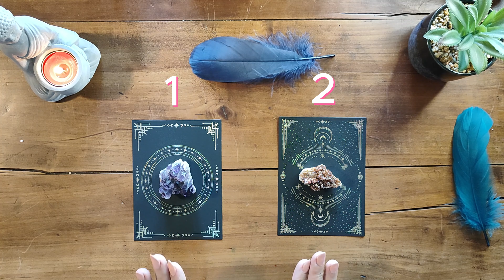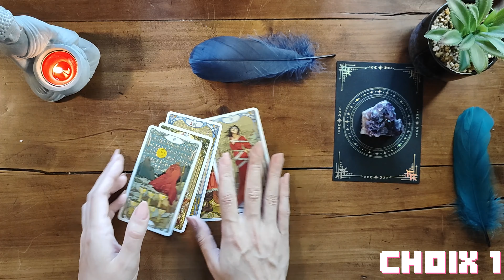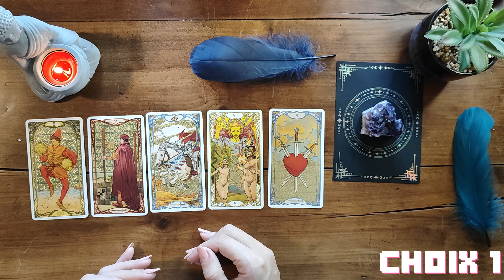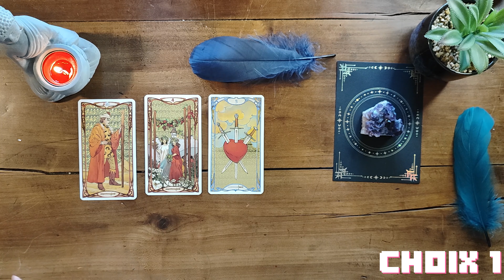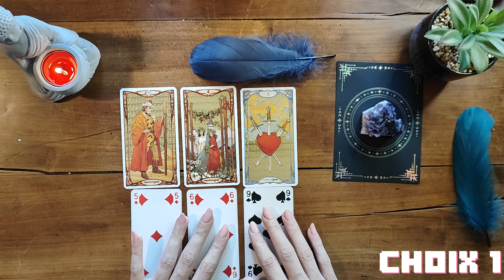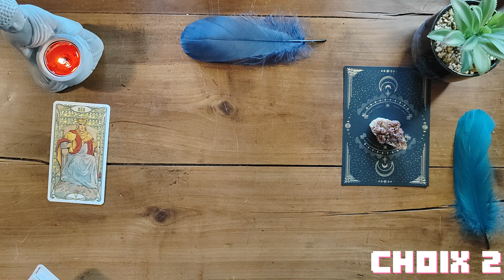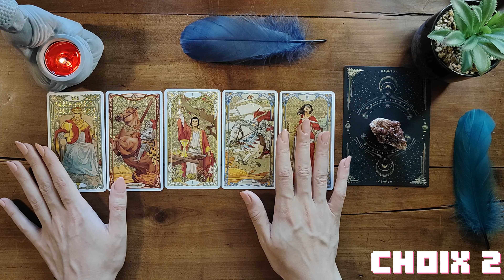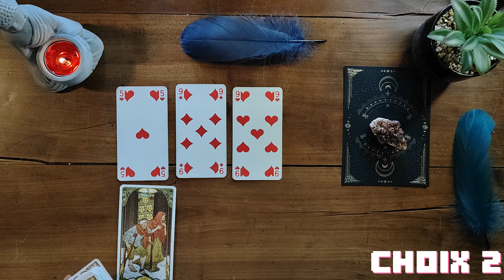Va-t-il quitter son couple pour moi ? guidance intemporelle 2 choix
Tirage sentimental intemporel à 2 choix
Guidance interactive (voyance sentimentale/amour) ,  "Va-t-il (elle) quitter son couple pour moi ?"

Cette question est peut-être tabou mais par expérience, il s'agit d'une question qui est régulièrement posée, et jamais avec malveillance. Je n'encourage pas l'infidélité ni ne souhaite voir des couples être détruits, mais l'amour arrive parfois là où on ne l'attend pas et je ne suis personne pour porter un jugement quelconque. Je préfère guider et conseiller les personnes qui se sentent perdues et peuvent souffrir d'une situation, et ce, quelle qu'elle soit.

Choisis une carte et laisse toi guider par le tirage.

🔮 GUIDANCE 🔮

00:00-intro

01:01-Choix1

13:33-Choix2

Ceci est une guidance générale, prenez ce qui résonne pour vous et laissez le reste.
Les guidances sont faites pour vous donner l'énergie du moment, et vous aider à mieux comprendre certaines situations.
L'issue vous appartient et peut être changée à tout moment par votre intention car vous avez le libre arbitre.
Les guidances sont faites pour éclairer votre chemin et souvent confirmer ce que vous savez déjà au fond de vous.